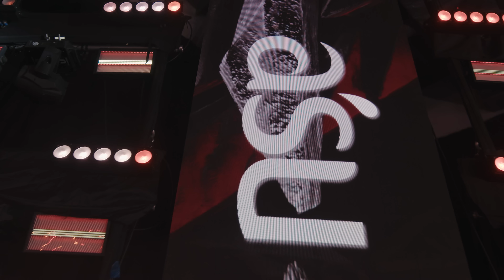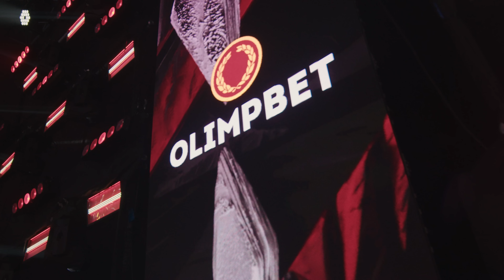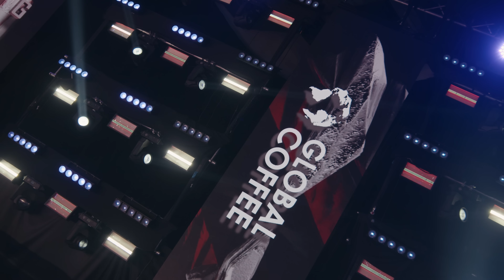Бои! Улан VS Николай. Нокаут за 15 секунд. Конфликт после боя. Яркие дебютанты.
🔴 Свежий выпуск бескомпромиссных поединков от Nomad Fighting Championship.

🔴 Наш генеральный партнер дает 100% Cashback для новых клиентов.

Тайм - коды
00:00 - тизер
02:44 - Samat "Abdusamat" Asbolat vs Rustam Aripbayev яркий бой дебютантов
13:50 - слова после боя
21:11 - Abylaikhan "Людоед" Zholbarysov vs Daryn "Black Panther" Imakhanov, бескомпромиссный бой
36:07 - результат боя
41:17 - благотворительный блок
42:00 - Nikolay "Балу" Vilchuk vs Ulan "Abdu Kahhar" Nurgali
46:57 - слова после боя
49:00 - дерзкий вызов. КОНФЛИКТ после боя.

🔴 Lavina Energy - сносит преграды. Пейте и заряжайтесь!